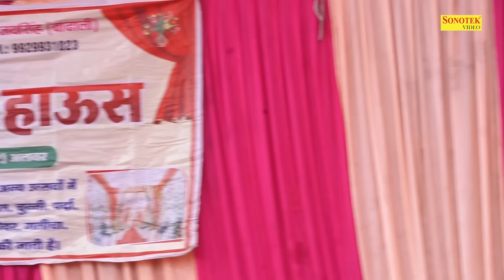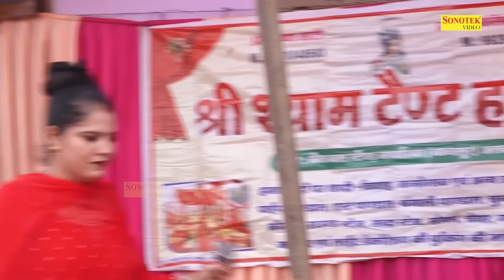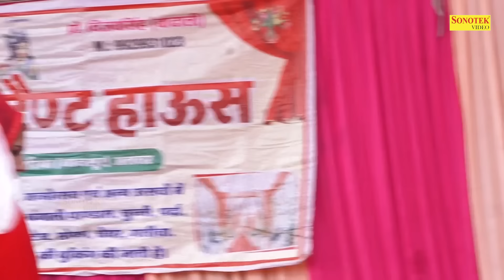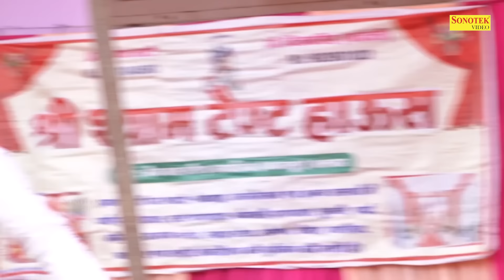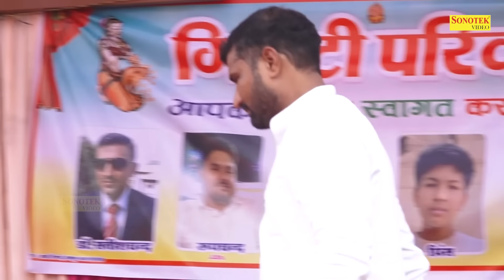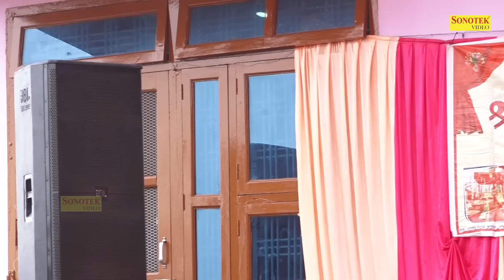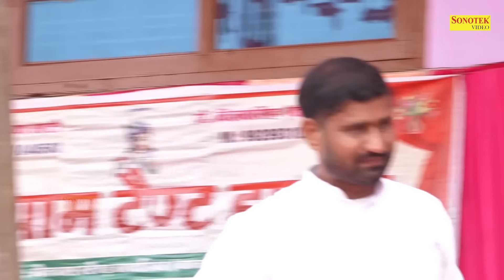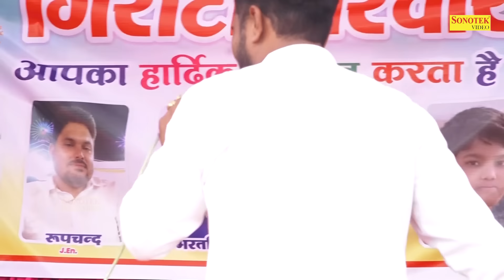पिंगला का प्यार तैने दुनिया से खोवेगा_Nisha Jangra I Haryanvi Ragni I Full Bhahroad Ragni 1I Sonotek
Tital :- पिंगला का प्यार तैने दुनिया से खोवेगा
Singer :- Nisha Jangra
Album :- Full Bhahroad Ragni Competition 1